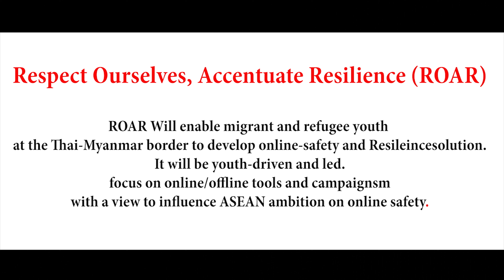MovieTitle - Who? Ma ta Gar Lei - 2023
Video Drama, by Nu Poe Camp Youth about The Online Safety Campaign event organized by KSNG which we are doing to raise awareness about using online in safe, and STOP Cyber Bullying and spread love to each other.
 ( Mae La, Nupoe, Umphiem ) and also we have created video awareness from the three camps
These activities were that we are working to protect and give awareness for the children about online safety, as we know ROAR
Respect Ourselves,  Accentuate Resilience (ROAR)
ROAR will enable migrant and refugee youth at the Thai-Myanmar border to develop online safety and resilience solutions. It will be youth-driven and led, focused on online/offline tools and campaigns, with a view to influencing ASEAN ambition on online safety.
Program supported by
Australian Government Department of Foreign Affairs and Trade
DFAT Save the Children Thailand Karen Student Network Group
Video Crd-ksng